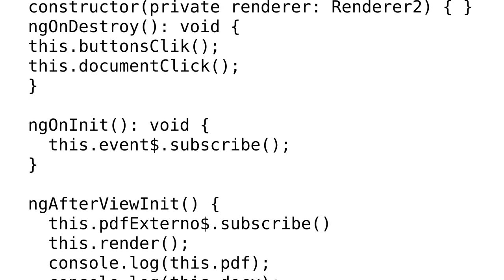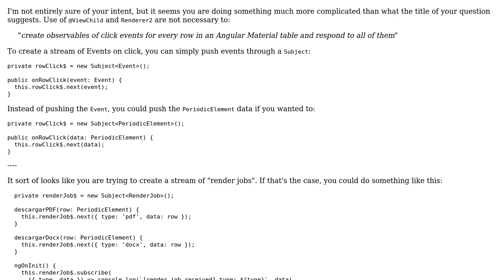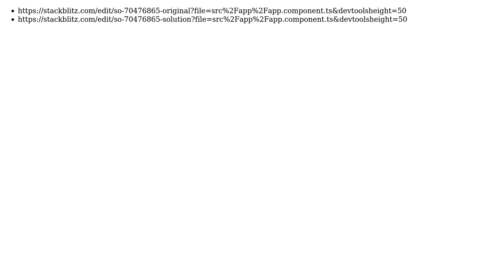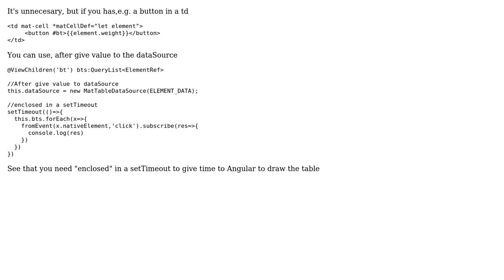How to create observables of click () events for every row in an Angular Material table and...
How to create observables of click () events for every row in an Angular Material table and respond to all of them?

With thanks & praise to God, and with thanks to the many people who have made this project possible! | Content (except music & images) licensed under CC BY-SA | Music | Images & others | With thanks to user nestdan user Eliseo user BizzyBob and the Stack Exchange Network Trademarks are property of their respective owners. You are responsible for your own actions.